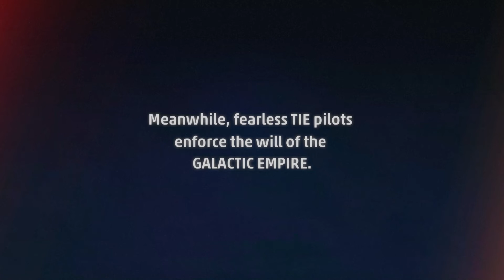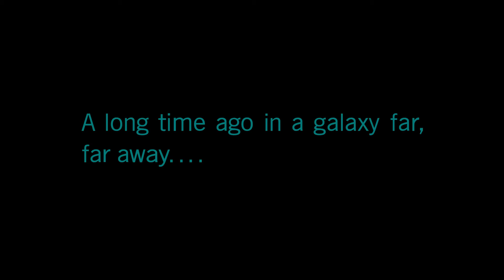Geforce Now Star Wars Squadrons Gameplay on Ultra Settings 2022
I played through Geforce now (cloud gaming service)